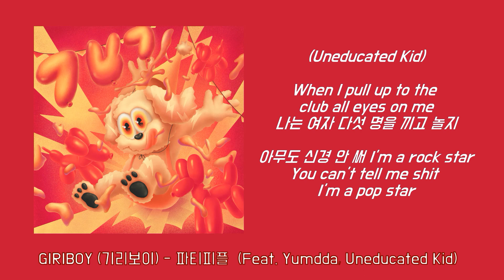GIRIBOY (기리보이) - 파티피플 (Feat. Yumdda (염따) , Uneducated Kid) [Lyrics/가사버전]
GIRIBOY (기리보이) - 파티피플
(Feat. Yumdda (염따) , Uneducated Kid)